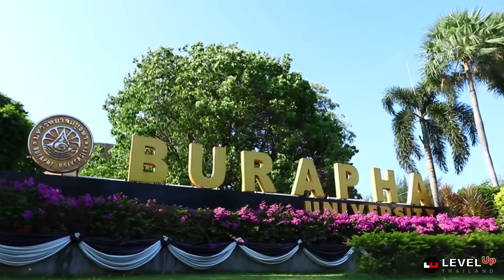รีวิมหาวิทยาลัยบูรพา บุกตลาดจีนด้วยออนไลน์โดย ตั้ม อิทธิชัย อรรถกระวีสุนทร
ทำการตลาดจีน China Marketing ออนไลน์เอเจนซีจีน Level Up
ดันแบรนด์ไทยสู่ตลาดจีน
คิดถึงตลาดจีน คิดถึง Level Up

Line: lvupth
Line@: @levelupthailand